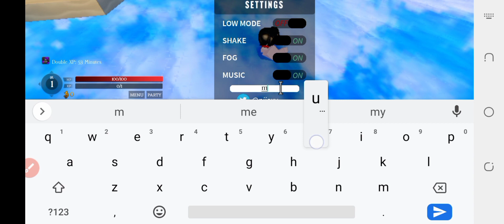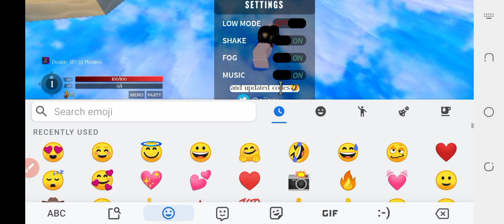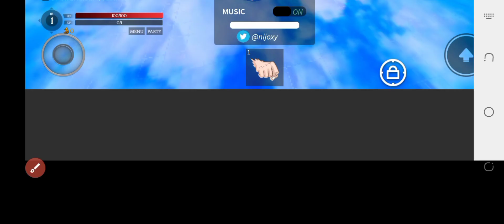*NEW* FINAL SEA ROBLOX CODES - ALL FINAL SEA CODES - ROBLOX CODES FOR FINAL SEA CODES 2023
Welcome to The Angel's channel! If you're a fan of Roblox and enjoy epic adventures on the high seas, then you're in for a treat! We've got a collection of codes that will unlock fantastic rewards, boost your progress, and give you an edge in the game.

Join us as we reveal these secret codes and guide you on how to redeem them for maximum benefits. Get ready to sail the Final Sea with power and confidence! Let's set sail and embark on an unforgettable journey together!

THANKS.